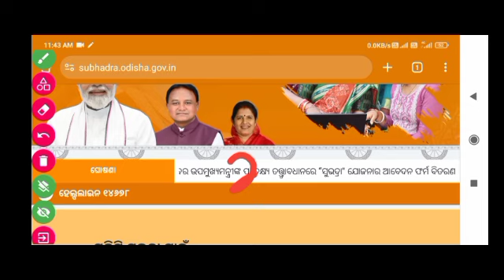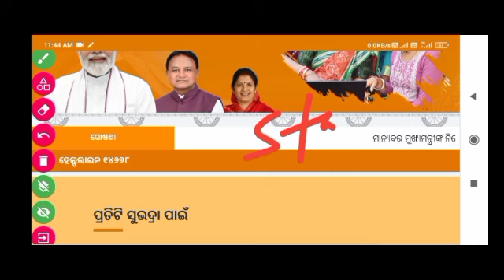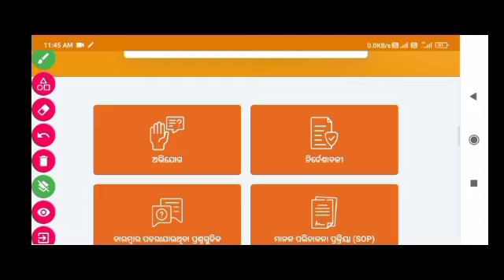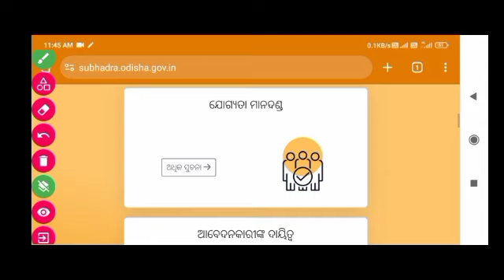Subhadra Yojna Status Check |Subhadra Yojna online |Subhadra Yojna DBT Check